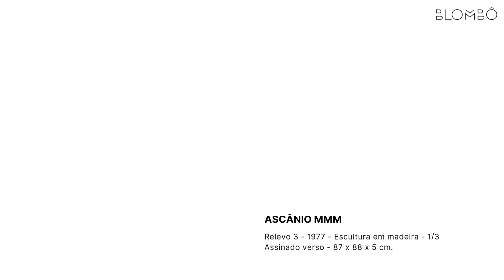Ascânio MMM - Relevo 3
Ascânio MMM - Relevo 3 - 1977 - Escultura em madeira - 1/3 - Assinado verso - 87 x 88 x 5 cm.